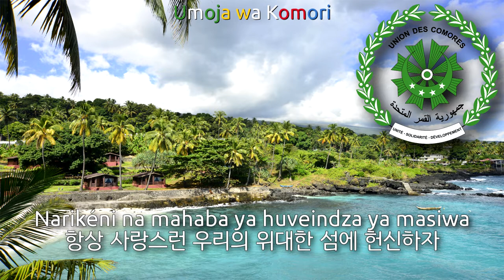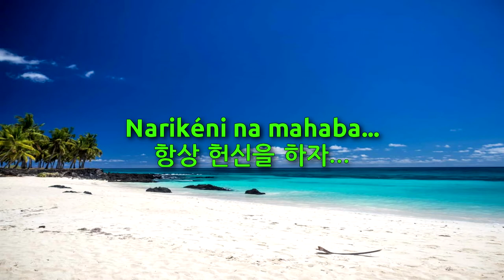National Anthem of Comoros - Udzima wa ya Masiwa (comoros anthem, 코모로의 국가)